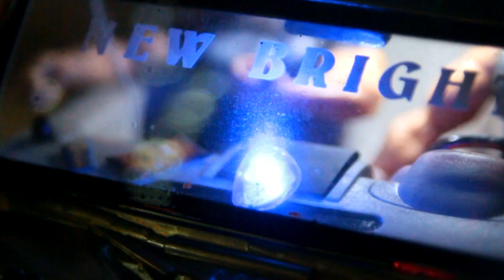Realistic RC experience - Jeep Wrangler JK Rubicon video, and precision driving at night video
jk Rubicon witnessed shooting at night.
 Please do jeulgam my friend,,,,
 Nowadays, more truck-trailers should be taken frequently.
 Thanks for ...